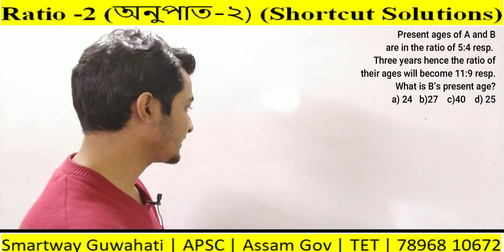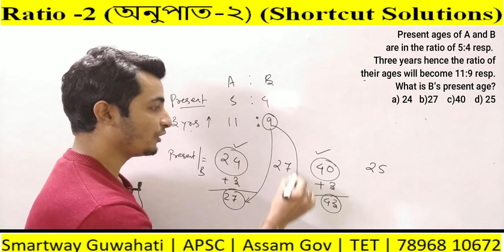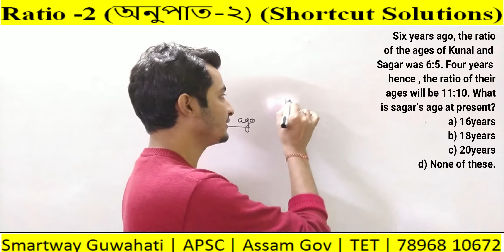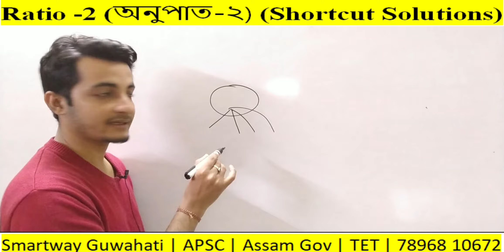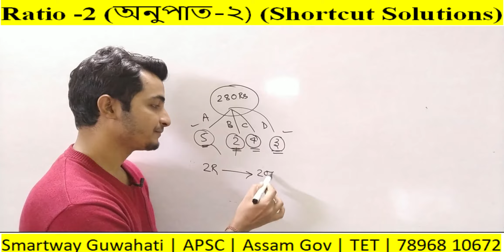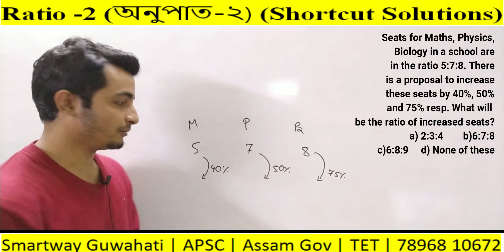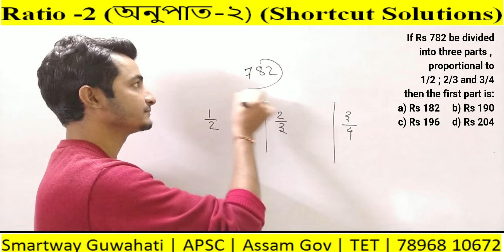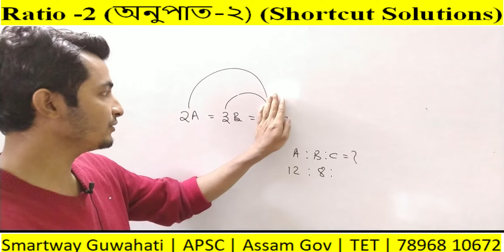Ratio -2 | অনুপাত-২ | Shortcut | Assam HS TET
𝑺𝒎𝒂𝒓𝒕𝒘𝒂𝒚 𝑮𝒖𝒘𝒂𝒉𝒂𝒕𝒊
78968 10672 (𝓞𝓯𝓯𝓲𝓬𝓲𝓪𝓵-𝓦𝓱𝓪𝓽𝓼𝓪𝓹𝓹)